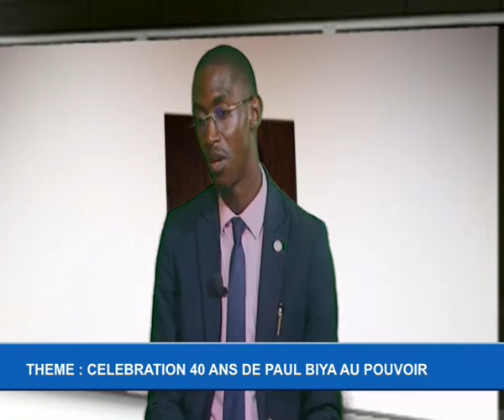CGN FRANCAIS DU 10 11 2022